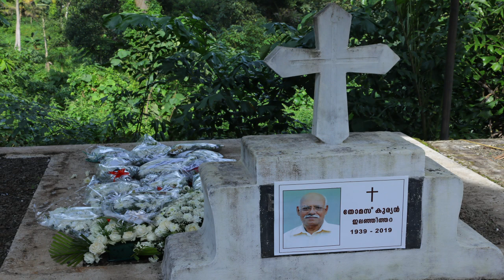Funeral Photo Presentation (Thomas Kurian)